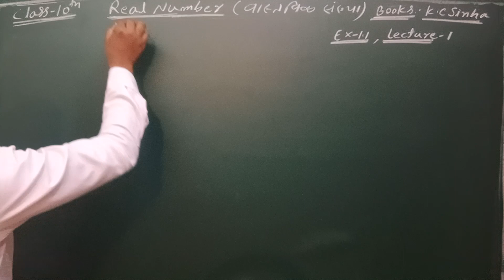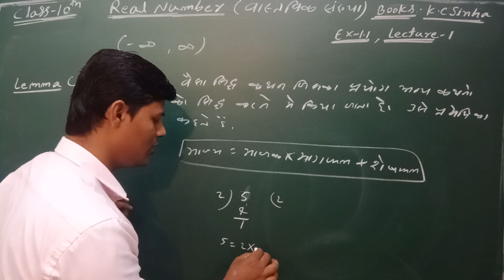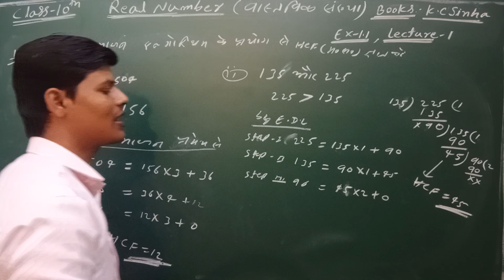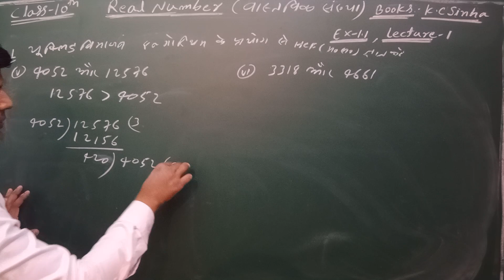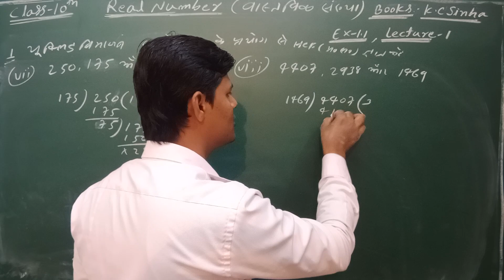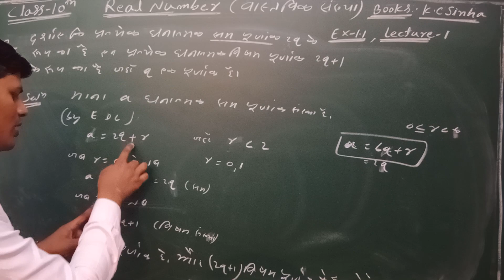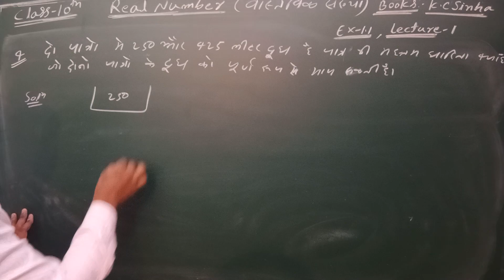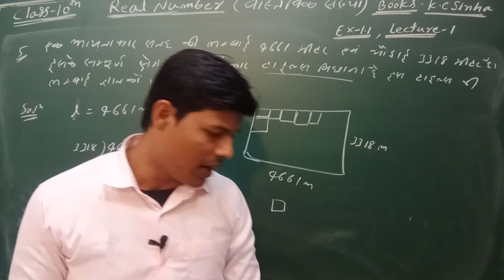Class 10th, KC sinha book, math Ex-1.1 Real Number (वास्तावीक संख्या), (lecture 1),students frends